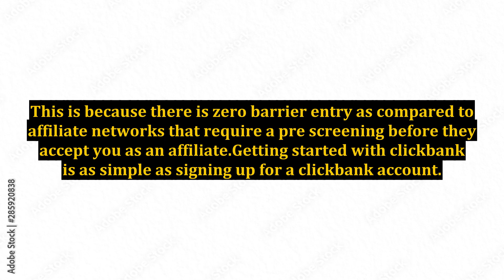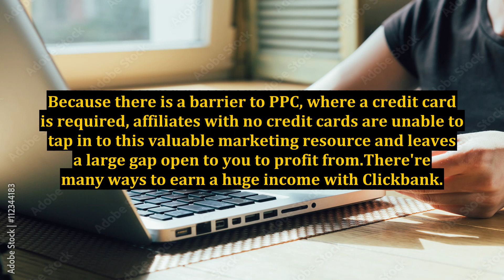Making Money With Clickbank - Newbies Earning $1000s With Clickbank